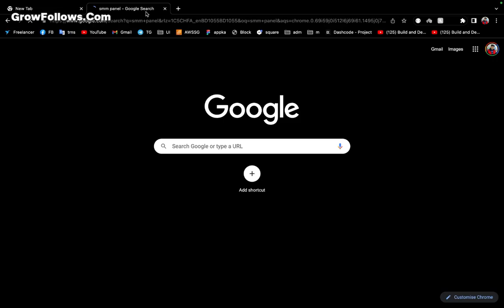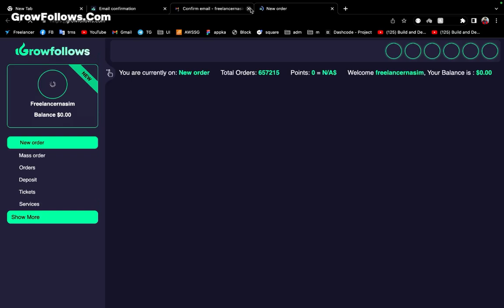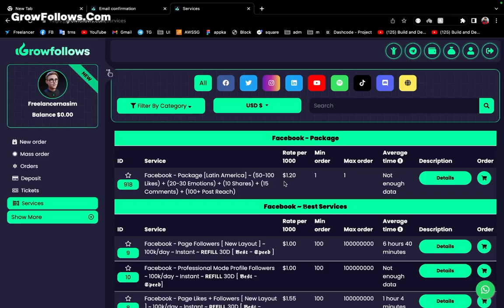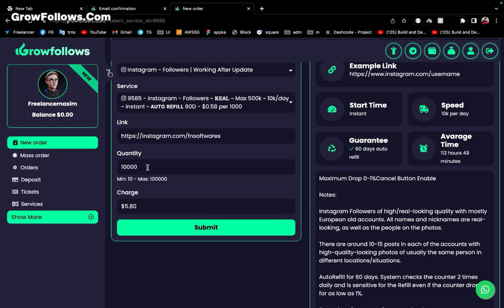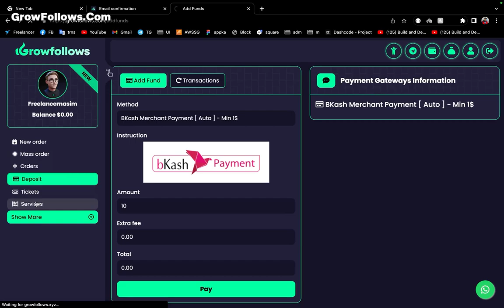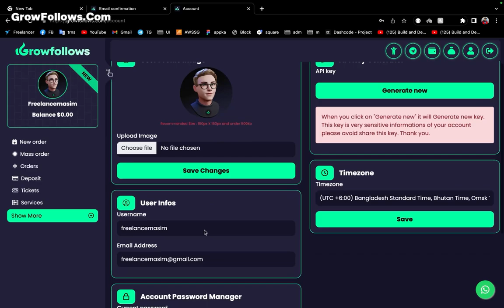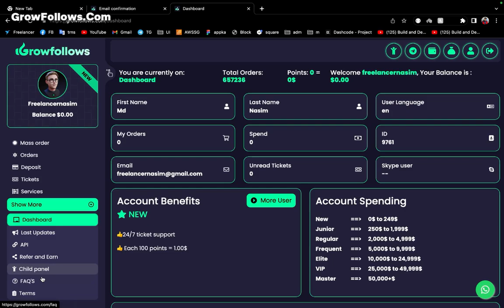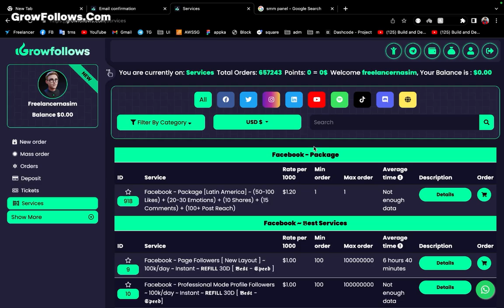Top Listed SMM PANEL | Grab it Fast! GrowFollows.Com | Freelancer Nasim